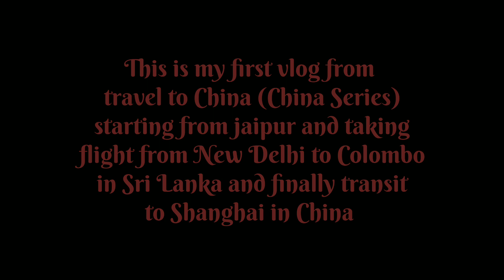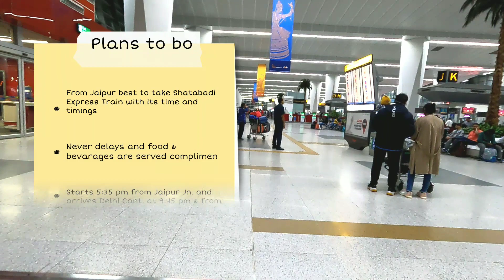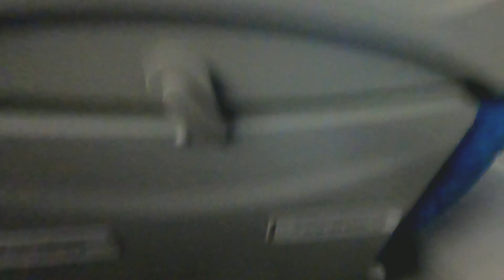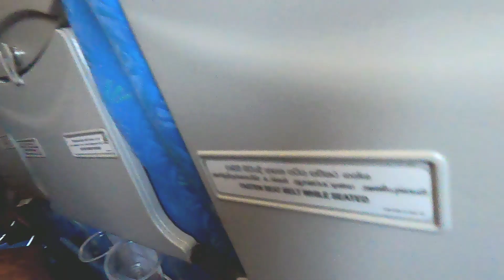जयपुर से चीन का सफर I CHINA Episode 01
With this vlog i start my travel to China.